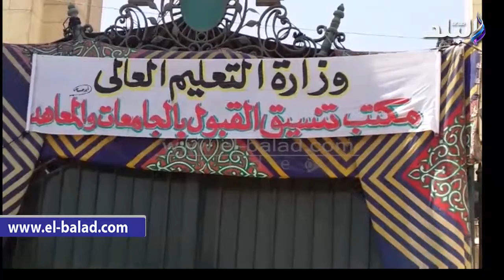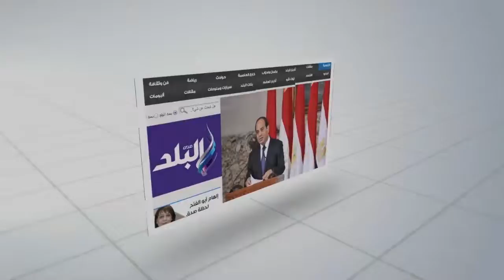75 ألف طالب سجلوا رغباتهم في تنسيق المرحلة الثالثة